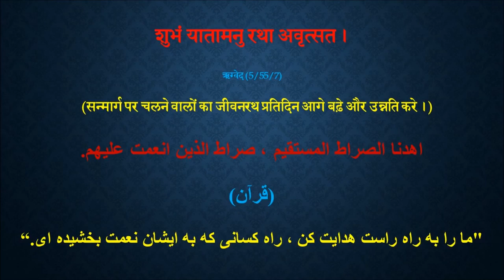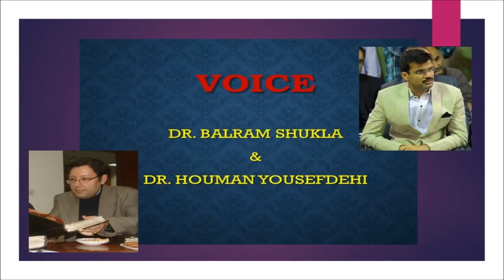सौभ्रात्रम् (اخوانیه)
फ़ारसी में शायर जब परस्पर एक दूसरे की प्रशंसा में शेर कहते हैं या एक दूसरे के शेर पर शेर कहतें हैं तो उसे अख़वानिया कहा जाता है। यह शब्द अरबी के अख़ अर्थात् भाई से बना है। इसका हिन्दी अर्थ भाईचारगी होगा। संस्कृत में इसके लिये सुन्दर शब्द विद्यमान है– सौभ्रात्रम्। एक कविसम्मत सौभ्रात्र सुघटित हुआ था वर्षों पहले जब मैंने अपने मित्राधिक आचार्य और आचार्याधिक मित्र डा̆॰ Houman Yousefdehi के लिये हार्दिक प्रशंसा से भरी फ़ारसी ग़ज़ल कही थी। उसका उत्तर उन्होंने उसी छन्द और रदीफ़ का प्रयोग करते हुए अपनी ग़ज़ल से दिया था। प्रिय मित्र Chandragupta Bhartiya  ने उसको विडियो के रूप में प्रस्तुत किया है।
ग़ज़लों का मूल पाठ इस तरह है––

یوسف مصری به پیشت یوسف ثانی بود
عقل من پیش نگاهت عین حیرانی بود

پای مجنون باز گردد گر به نخلستان تو
فکر لیلی هم برایش دشمنِ جانی بود...

نیست کافی قیمت حسن زلیخا ای عزیز
تا بهایش نور چشم پیر کنعانی بود

     یوسف جان منی ای هومن یوسفدهی
قندِ مصری از سخن هایت در ارزانی بود

یوسفی آمد ز ایران، ای زلیخایان هند
باز وقت الفت هندیّ و ایرانی بود

شعر من از فیض یوسف می شود بازار مصر
گر دو روزی آه من در چاه زندانی بود

یوسف دوران ما بین  سوی ایران می رود
بدرقه­ی راهش دعای قلب نورانی بود

راه ما بعد از شما راه عراق است و وقوع
سبک ما زین بعد هندی و خراسانی بود

از استاد ارجمند هومن یوسفدهی در مورد بنده .

February 6, 2012 at 6:38pm

مهر مردم جلوه­ای از مهر یزدانی بود
دشمنی با خلق بی­ شک خوی شیطانی بود

بس که خوبی دیدم از خوبان هندی بعد از این
    چشم  دل آیینه ­­دارِ بزمِ حیرانی بود

زین میان از یک برهمن دیده­ ام مهر آنچنان
     کز رخش جان جهانی گرم و نورانی بود

هرکسی بر دل نشان عشق دارد لیک او
    قشقه از خون محبّانش به پیشانی بود

بعد از اینم نیست بیمی از جفای دشمنان
    تا که بلرام شوکلایم دوستی جانی بود

نسبتی با یوسفم نبود مگر در چشم او
کز محبّت بسته  بر صد عیب این فانی بود

دوری از یاران جانی سخت باشد زآن سبب
   چشم هومن وقت رفتن ابر نیسانی بود
هومن یوسفدهی
تهران - 6 دی 1390